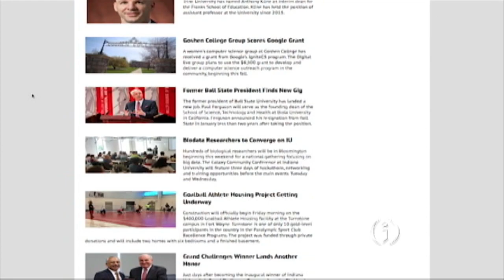Ivy Tech, Cook Medical Partnering on 'Achieve Your Degree' Opportunities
A new partnership among Ivy Tech Community College, the Broadview Learning Center in Bloomington and Cook Group is designed to change education and employment for southwest central Indiana residents.